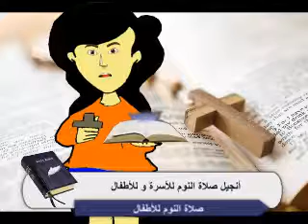أنجيل صلاة النوم للأطفال و للأسرة